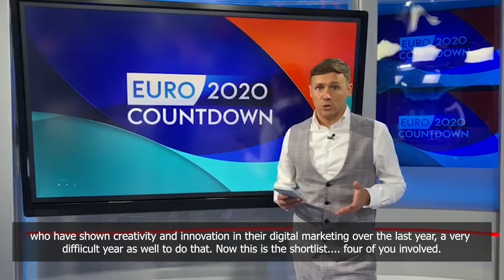Digital Engagement Award